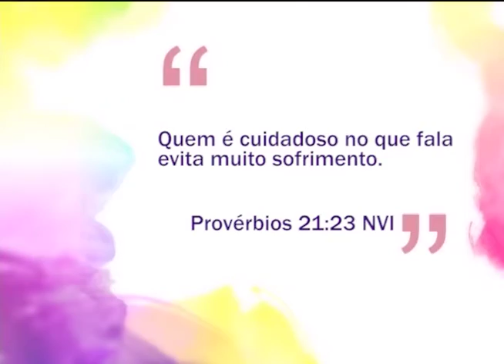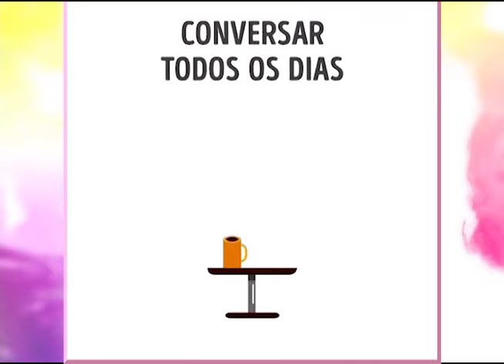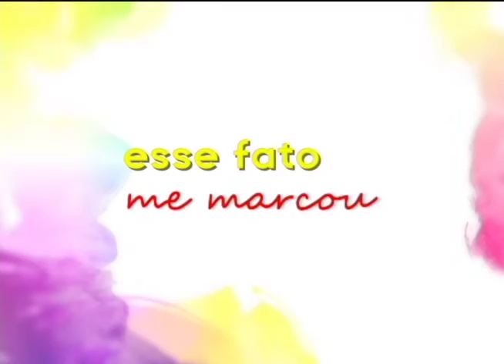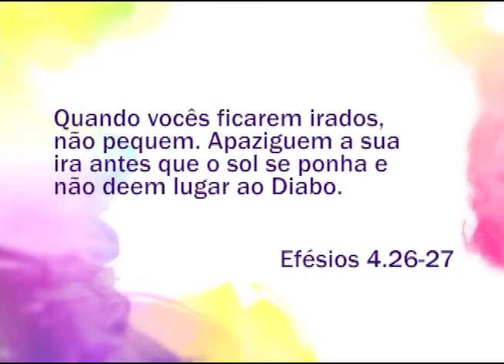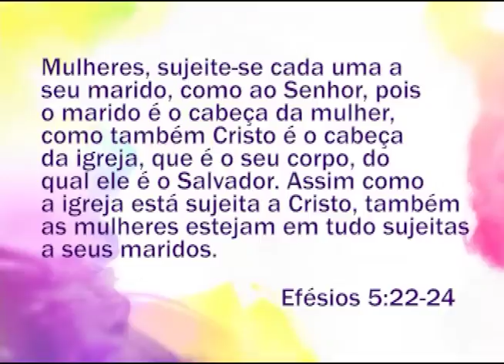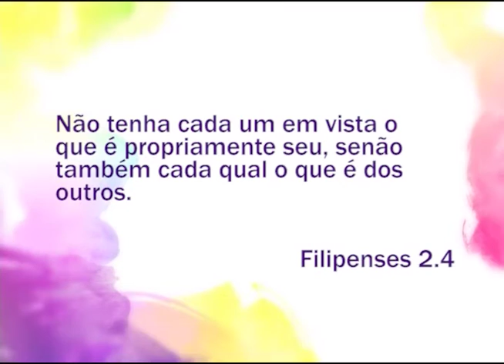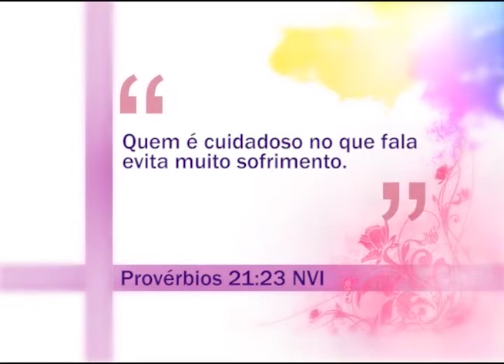Espaço Feminino - Hábitos importantes para casais felizes - 01-04-2016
Existem atitudes diárias que podem estimular e manter a felicidade de uma casal. Na nossa conversa de mulher de hoje vamos entender e pensar em quais são os hábitos importantes de casais felizes e como não deixar a relação cair na rotina.
Com as queridas Joice Bernardo, Marcia Piñeiro, Gisela Xavier e Neide Pires.